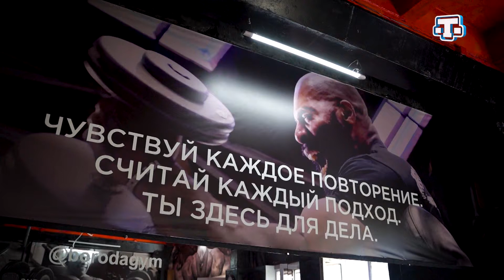Рубрика "Сагълыгъым байлыгъым" 01.03.21